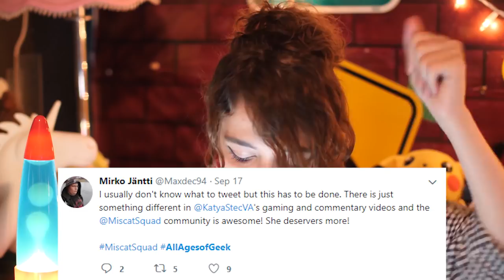EVERYTHING IS GOING WRONG FOR JOHN?! | Red Dead Redemption Gameplay (Part 5)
Oh no, so much went wrong in this episode! I promise it wasn't intentional! Will there be a silver lining through all of this though?... We'll see!